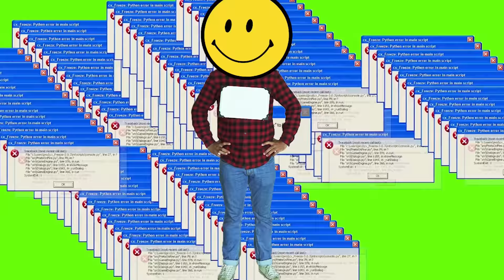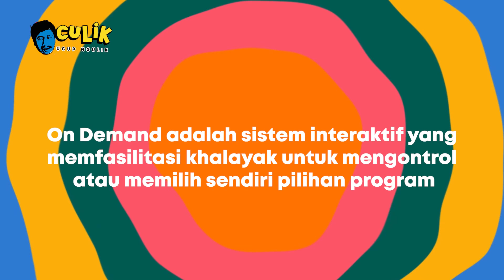Masih Ada Yang Dengerin Radio? | CULIK Kiki Ucup Culik Prambors, Ardan & Hardrock FM!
HAI CULIKERS! Selamat Hari Radio Nasional! Kiki Ucup disini ngebahas tentang nasib radio sekarang, besok dan lima tahun kedepan, barengan Iqbal Tawakal Brand Managet Prambors Radio, Awan Yudha Music Director Ardan Radio & Nona Feli Announcer Hardrock FM Jakarta, Tonton sampe habis ya!

Wardrobe Kiki Ucup by: Danjyo Hiyoji

Nantikan episode pertama dari CULIK selanjutnya hanya di YouTube Eventori.Id

Producer: Kinand Tuba @kinandtuba